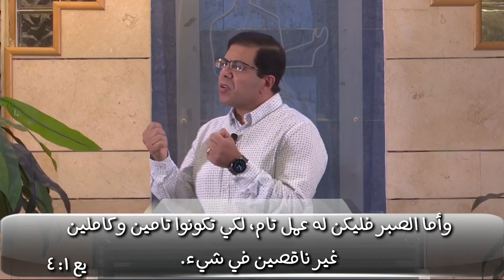ثق لا تتزعزع - الجزء السادس - مقطع 1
التزعزع هو استسلام لكنه لا يحدث بين يوم وليله.. توجد افكار بتدخل لذهن الشخص الى ان تسيطر عليه ثم يأخذ قرارات بمنطلقها
كون الشخص لا يتزعزع في الحياة، هذا مرتبط بالشيء الذي هو متمسك به.
الذهن هو ساحة المعركة.. وإبليس يستهدفه